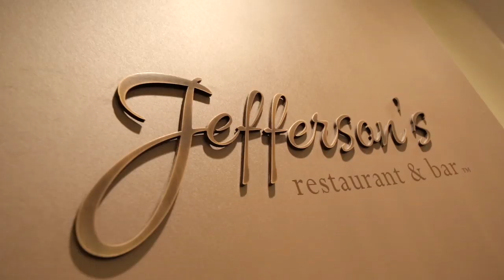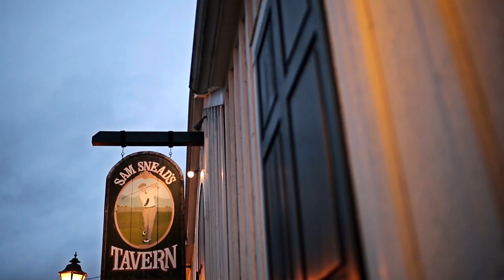A Taste of History preview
A trailer for our upcoming segment on A Taste of History with Chef Walter Staib premiering this fall.